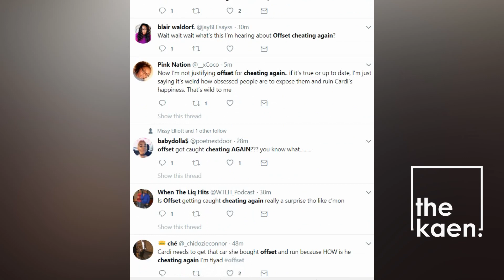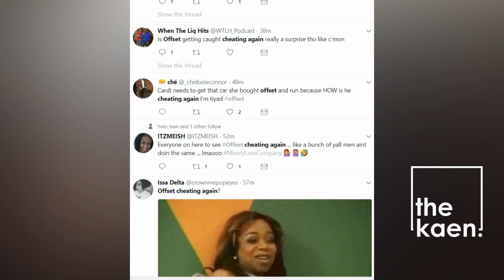Offset Caught Cheating On Cardi B Again - Video Footage Inside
Rapper Offset was caught cheating on Cardi B once again, there is more video footage that shows he has been Cheating on Cardi B.